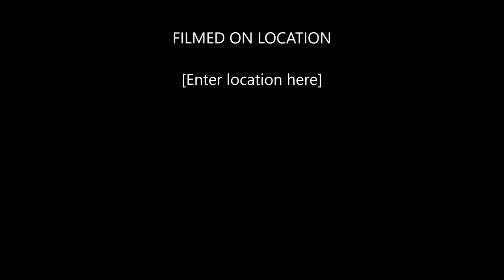INTENSE MATCH GTA 5 Online Adversary Mode Resurrection Winning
Edit Coming without the generic directors credit's at the end

Rig Spec's
Intel Core i5 6600
XFX AMD Radeon RX480 RS 4GB GDDR5
16GB 1866MHZ Corsair Vengeance PRO DDR3L
240 GB Kingston UV SSD
2TB Toshiba 7200RPM HDD
Asus H170-Plus D3
Thermaltake Core Mini
Thermaltake Smart 530Watt Bronze PSU